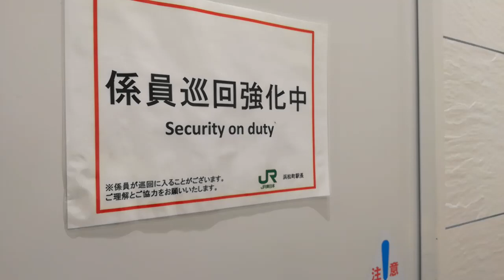JR浜松町駅トイレ 南口改札内オストメイト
南口改札内は
ホームフロア～改札フロア間、大型エレベーター設置工事中